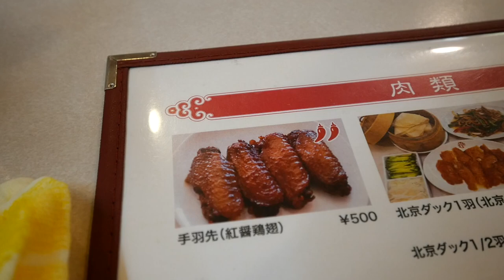外国人妻に名古屋で名店の激辛台湾ラーメン食べせてみた！【中国台湾料理／味仙】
今回は、名古屋の中華料理の名店『味仙』に食べに行ってきました！
味仙と言ったら『激辛！台湾ラーメン』ですが、他にも激ウマな料理がたくさんあります！
私たちは味仙の常連なので、いつも私たちが食べるオススメメニューをご紹介します！
名古屋に遊びに来る方は、ぜひ！味仙に行ってみて下さい！！